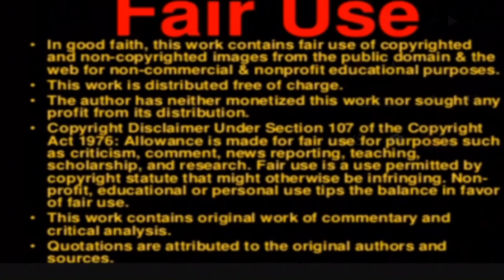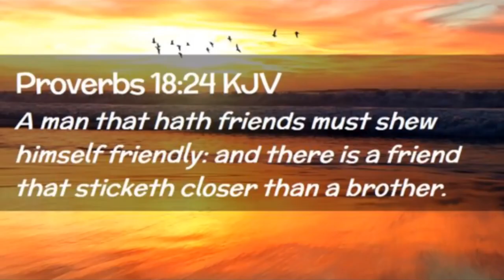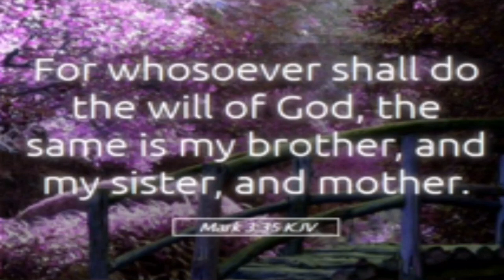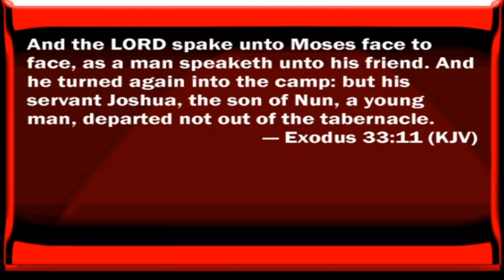God is watching us CLOSELY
Fellowship with the Most High